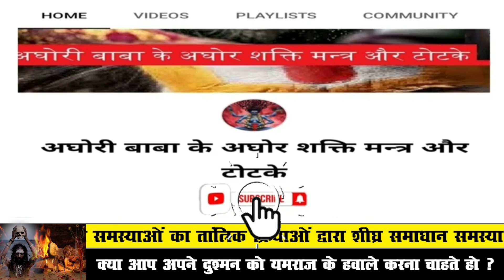दुश्मन को हमेशा के लिए खत्म करने का ये टोटका है अचूक, Dushman ko khatm karne ka totka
बगलामुखी​ देवी

बगलामुखी मंत्र​

शत्रु​​ नाशक

love problem solution
today
टोना टोटका

vashikaran specialist
vashikaran totke

vashikaran mantra
vashikaran totka
ladki ka vashikaran karne ka sabse aasan tarika
stri vashikaran